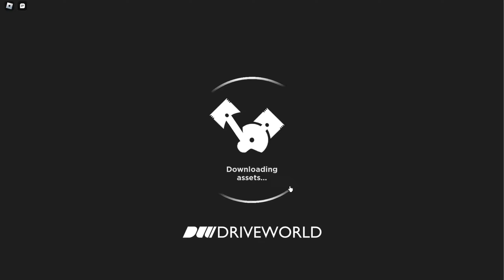ПРОХОДИМ КВЕСТ НА МАШИНУ ВМЕСТЕ С МОИМ ПОДПИСЧИКОМ - ROBLOX DRIVE WORLD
ХАСАНИМ НА КРУТЫХ ТАЧКАХ В НОВОМ КРУТОМ РЕЖИМЕ В РОБЛОКС МИР ВОЖДЕНИЯ - ROBLOX DRIVE WORLD!!!